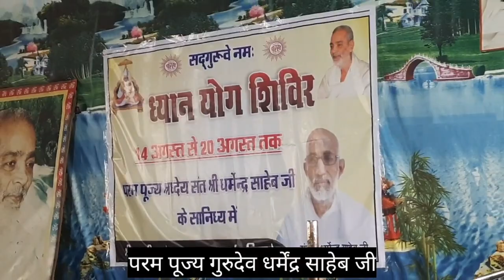दुख प्रतिरोधक क्षमता कैसे बढ़ाएं? # पूज्य गुरुदेव धर्मेंद्र साहेब जी